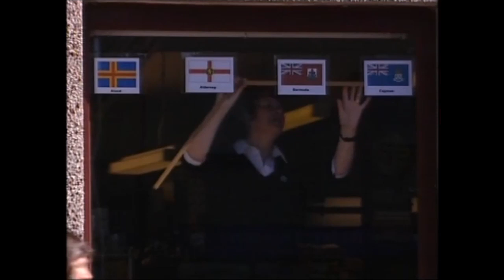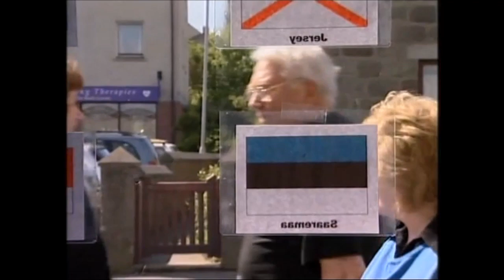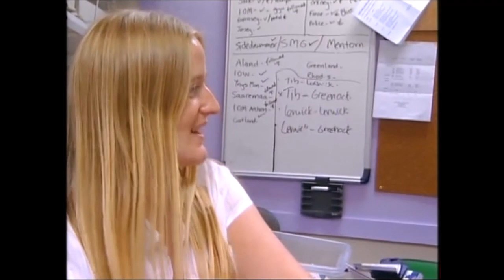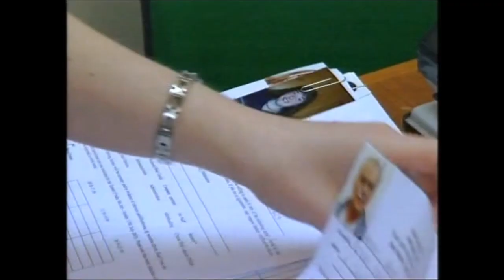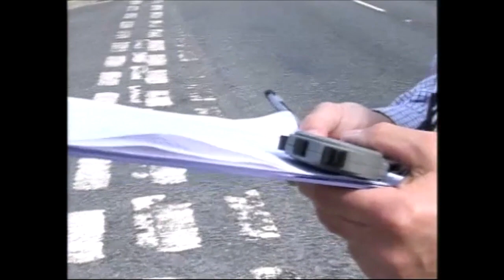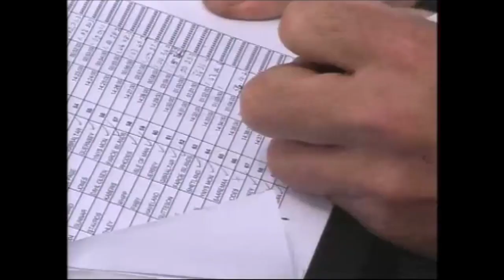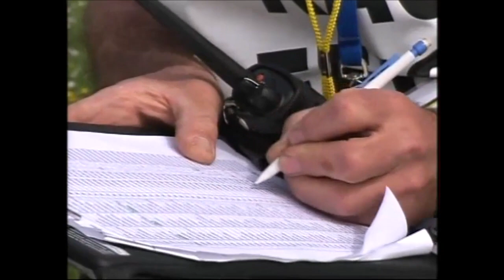Shetland 2005 - BBC Scotland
This programme was broadcast by BBC Scotland following the NatWest Island Games in Shetland in 2005.